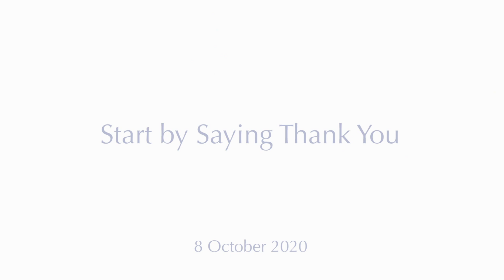Commence par dire merci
SATSANG DE LA SEMAINE

Inscris-toi pour recevoir des informations sur les événements et services avec une traduction en français

Promenade avec Moojibaba

Mooji nous montre comment le simple fait de dire « merci » nous permet de perdre le lourd bagage de l'ego et de parvenir à un sentiment d'harmonie avec la vie.

« Commence simplement par dire "merci".

Merci de me rendre capable d'entendre de telles paroles dans mon cœur et d'entrevoir l'immensité de ce qu'elles indiquent comme étant l'esprit de la vérité et ce que je suis vraiment au fond de moi-même. »

8 octobre 2020

Cette vidéo est le « Satsang de la semaine » du 24 janvier 2021.

Si tu souhaites soutenir le partage du Satsang, tu peux faire un don